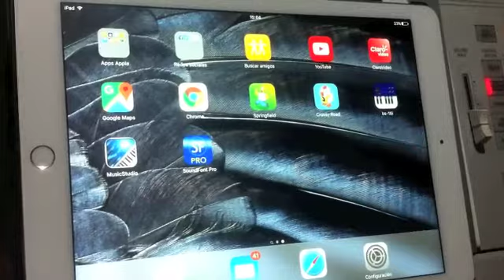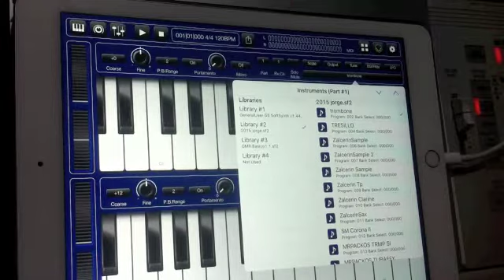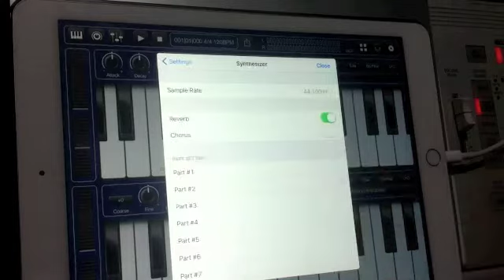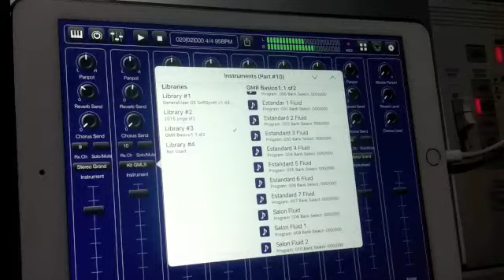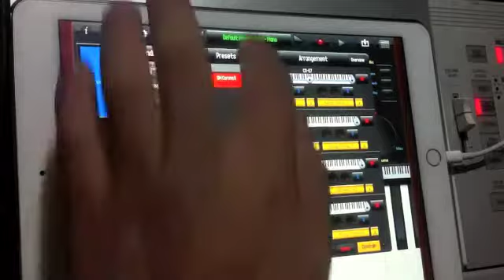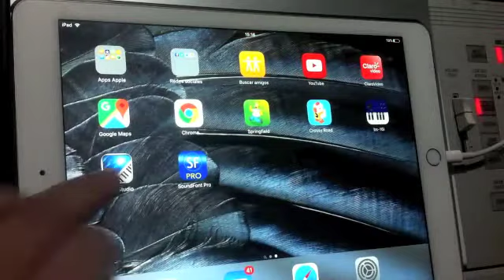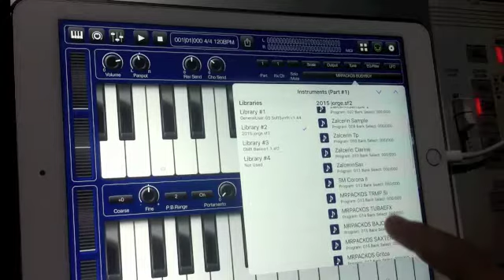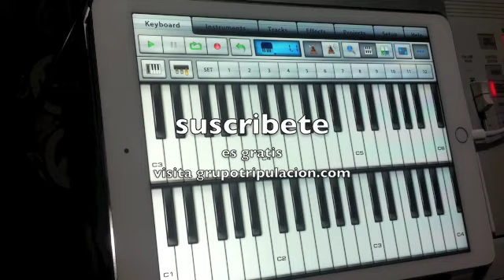TUTORIAL REVIEW MUSIC STUDIO BISMARK Y SOUNDFONT PRO grupo tripulacion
AMIGOS AQUI UN REVISADO DE ESTA TECNOLOGIA PARA LOS TECLADISTAS PROS Y CONTRAS DE USAR IPAD PARA TOCAR